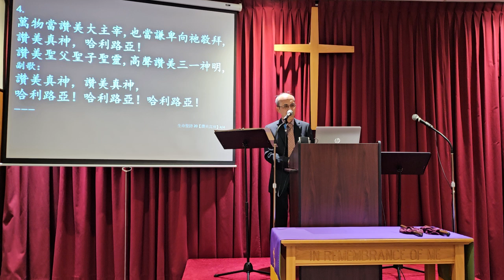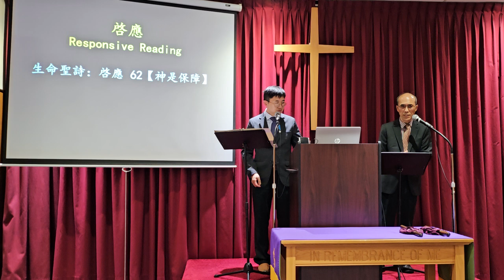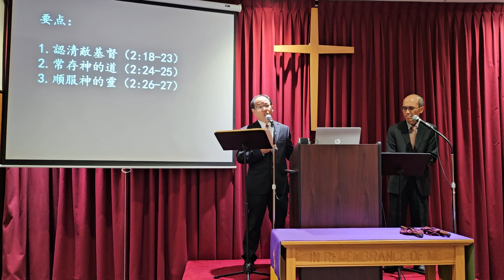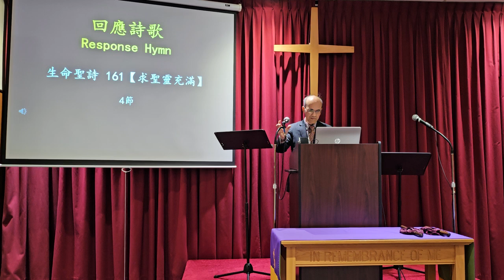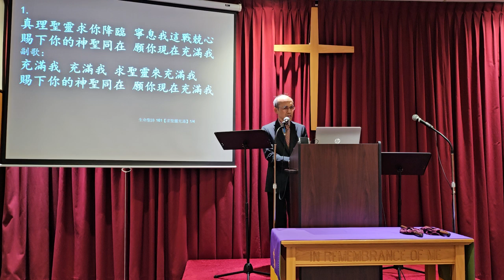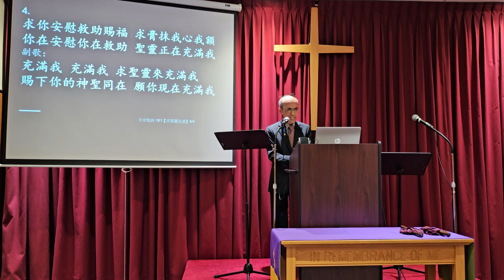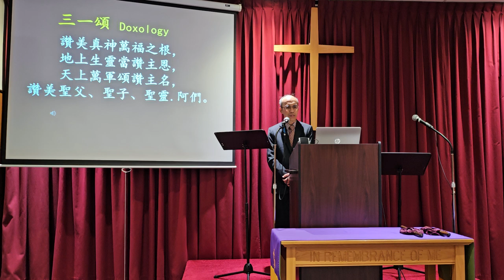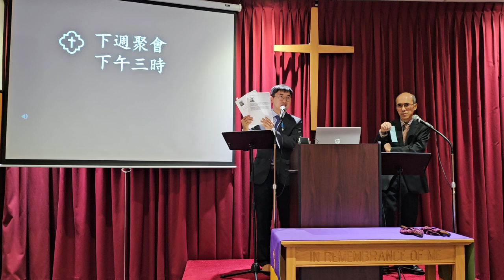城中崇拜 Midtown Worship 10/20/2024